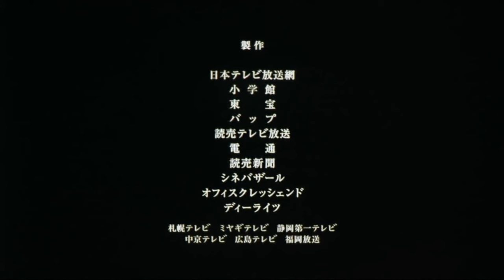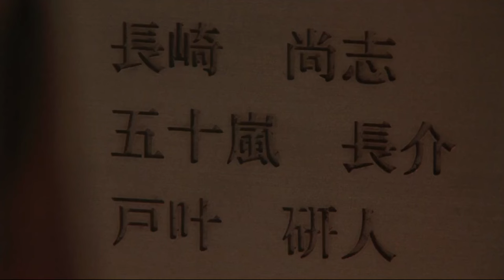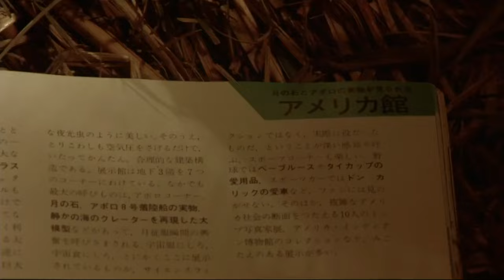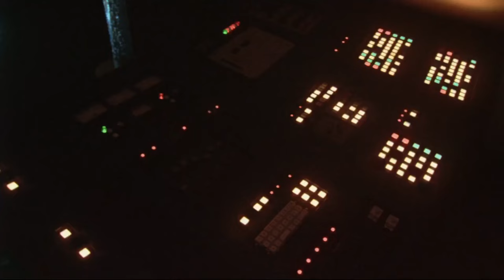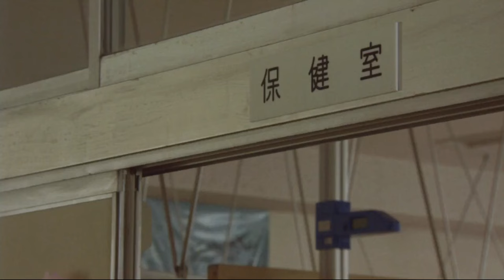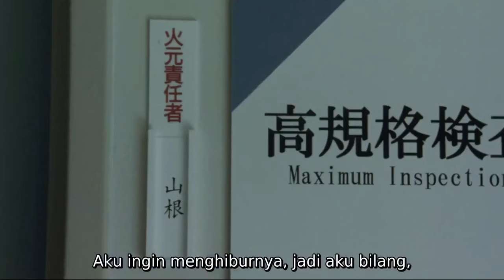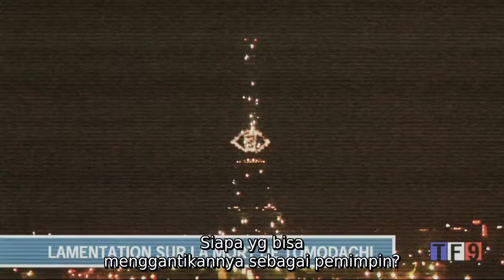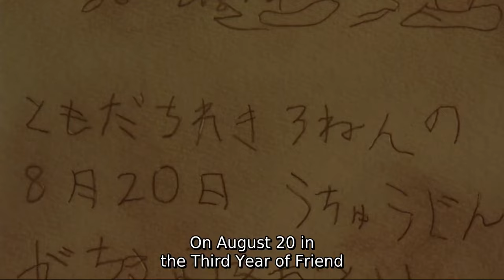20th Century Boys 2: The Last Hope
Childhood friends continue their battle against a dangerous cult.